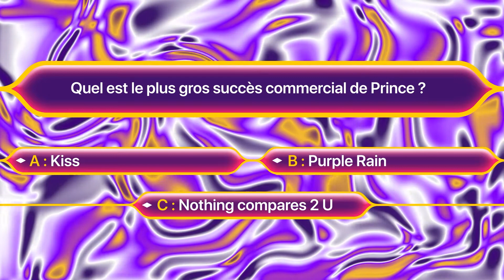Question 6 - Jeu interactif - My Private Corporate musical TV show by All Star Band and MEA